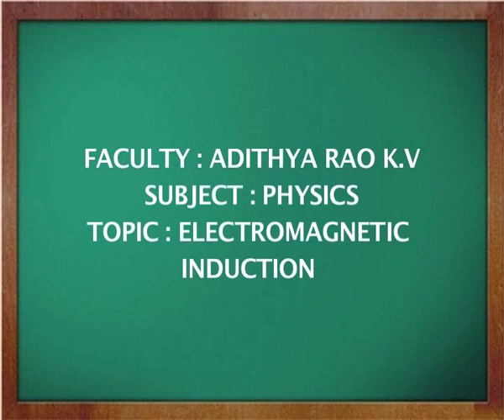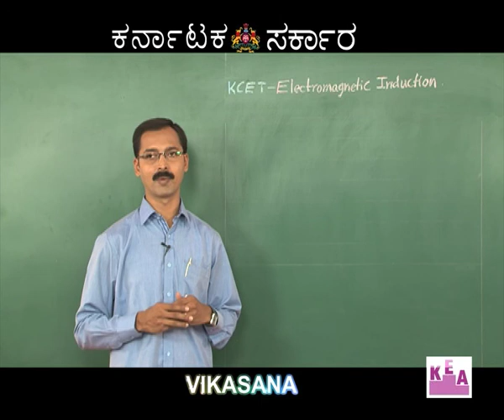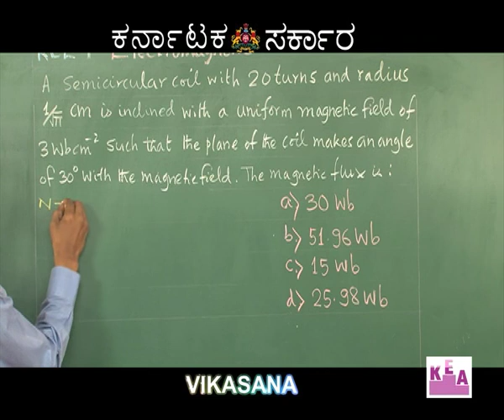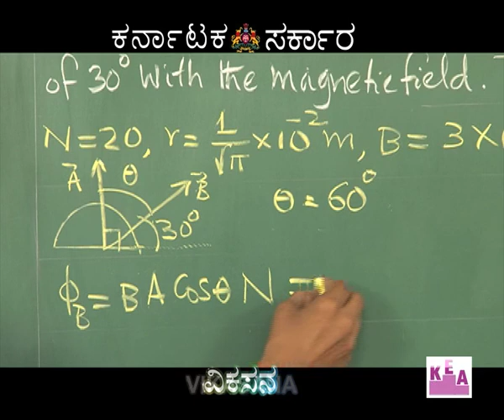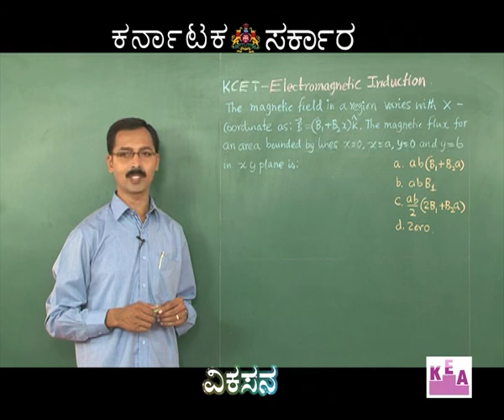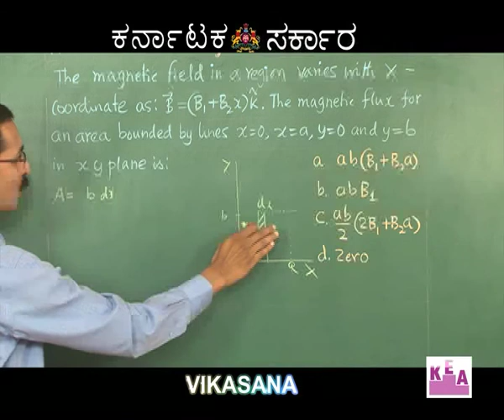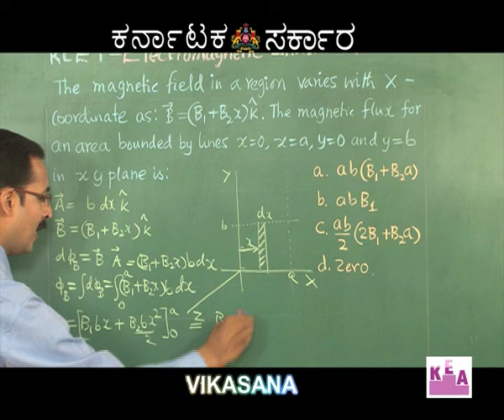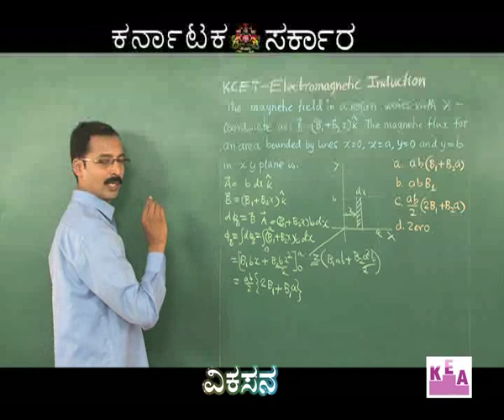vikasana 15-04-2016 episode-22 PART 1